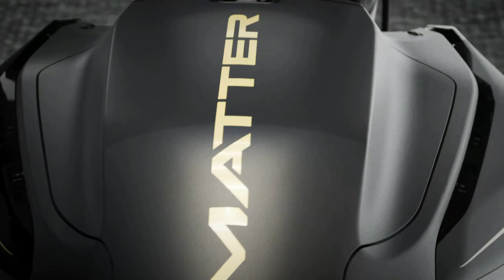5 Highlight (MATTER ELECTRIC BIKE)⚡ | 150KM Range | 520NM TORQUE🔥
Matter, an electric vehicle startup from Ahmedabad was founded in 2019 with the core idea to transform the vehicles industry by bringing new waves of electrification into vehicles so that the world could move into a cleaner place. The USP of the company is using a “Liquid-cooled” EV battery pack.

5 Highlight Feature in (MATTER ELECTRIC BIKE)⚡ | 150KM Range | 520NM TORQUE🔥